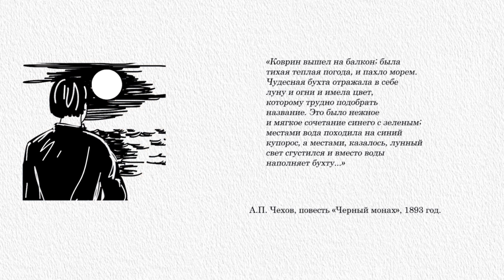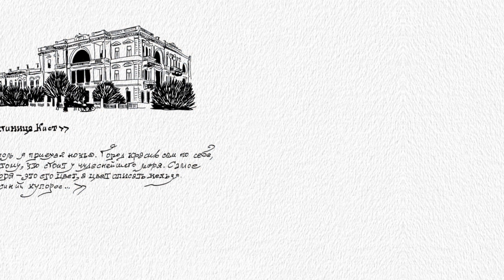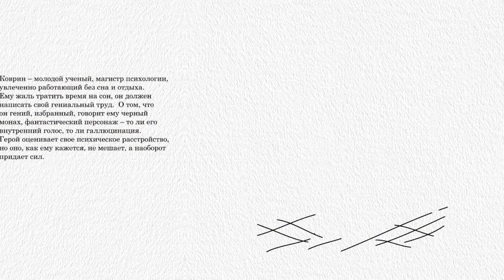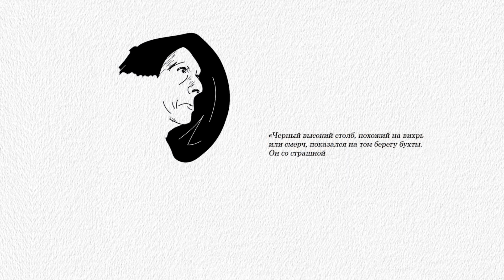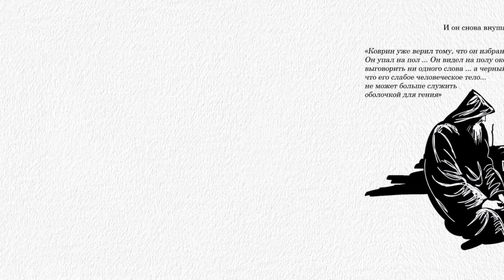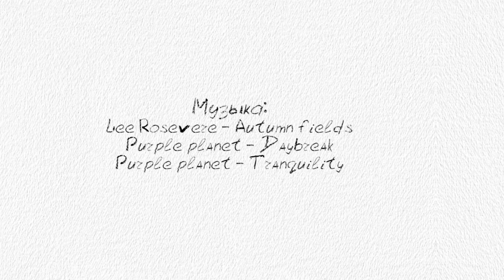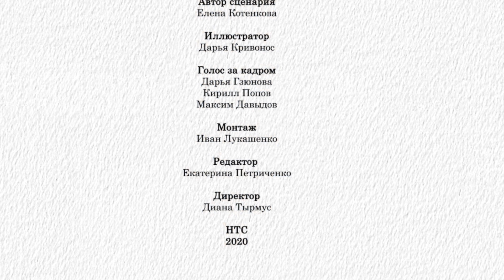«Рассказы: А. П. Чехов, его «Черный монах», Севастополь»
Свои первые впечатления о встрече с Чёрным морем, которая произошла в Севастополе, А. П. Чехов «подарил» своему магистру Коврину, персонажу повести «Черный монах». Герой живет в той же гостинице неподалеку от Графской пристани, что и Чехов в 1888 году, смотрит на севастопольскую бухту, и даже цвет моря, поразивший Коврина, впервые описан у Чехова в письме сестре Марии: «Самое лучшее у моря, это его цвет, а цвет описать нельзя. Похоже на синий купорос».